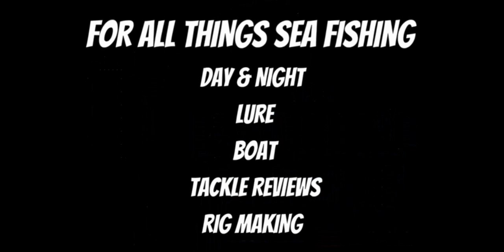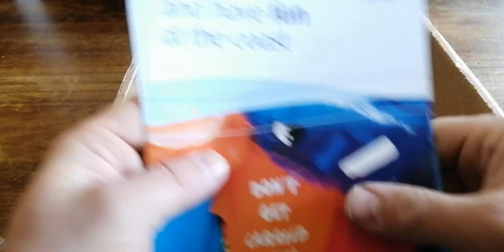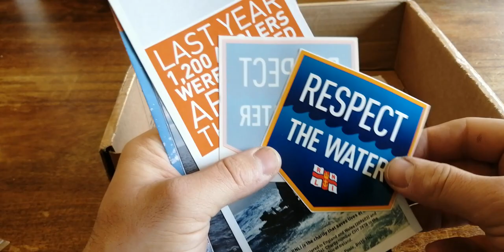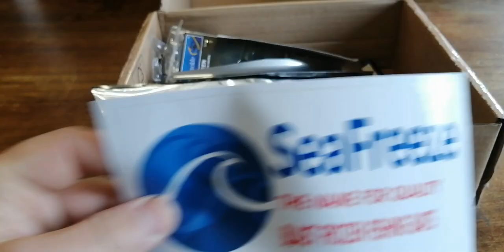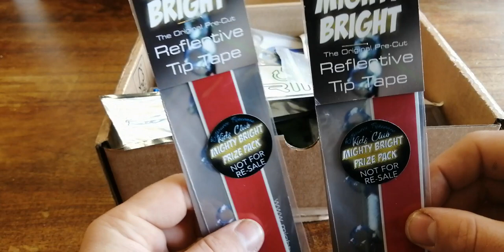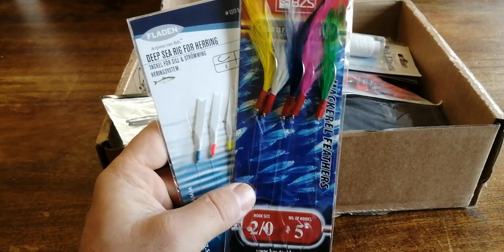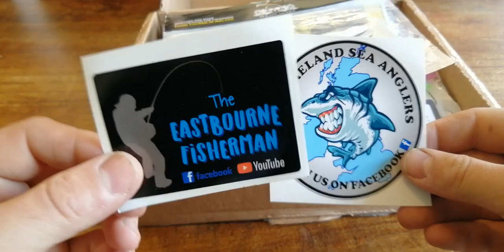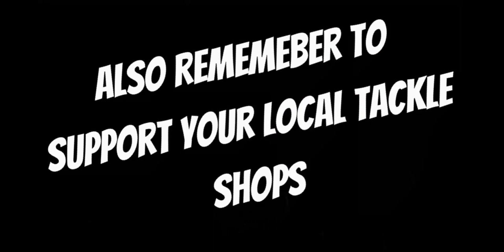THE BIG 3K GIVEAWAY (UK SEA FISHING)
HUGE THANKS TO EVERYONE WHO HAS SUPPORTED THE CHANNEL AND HELP US TO REACH 3000 SUBSCRIBERS THE JOURNEY HAS BEEN CRAZY!

TO ENTER THIS COMP

2) SHARE THE VIDEO

3) COMMENT - WIN3K ON THE VIDEO

GOOD LUCK ALL WINNER WILL BE CHOSEN MID APRIL

And to click on the 🔔 icon to keep up to date with new content so you don't miss anything!

If your new here and want to catch up on previous videos, have a flick through the playlists available on the channel there are lots there!

I aim to cover Shore Fishing, Lure Fishing, Rig Making, Tackle Reviews & Unboxings and Short Tips and how to Videos.

I aim to upload once per week sometimes more.

We are also on social media so please come join us on our Facebook group 👍

Or

In the last few months of 2020 through donations on Facebook we raised over £1200 which is amazing I would like to try raise funds through youtube also towards my 2021 target.
If you would like to help my campaign to raise funds for the RNLI my just giving page is below

We will add this link in lives and all funds made through lives will go to the RNLI

Alternately some have asked me about donating to the channel itself.

Away from youtube

I am are currently working on a nationwide campaign together with CJ from youtube channel Sea Fishing With CJ (please check his channel if you haven't already) as we want to raise awareness of shopling local and
SUPPORTING LOCAL TACKLE SHOPS so far we have over 100 shops on board which is great.

I am also working on supporting more kids into responsible sea fishing via my Facebook group and doing lots of various things on there.

And actively fundraising for the RNLI

Tony’s tackle
Anglers Den
Moonglow Attractors
Trident tackle
Pirate lures
Mighty Bright
Shore cast Solent
B8M8 Fishing Soloutions
Fish N Rigs

And thank you to all the other company’s we are currently working with.